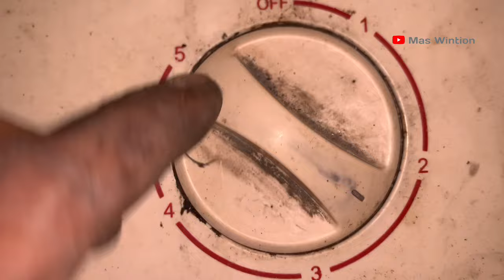GAK PERLU PANIK ❗️MESIN CUCI POLYTRON CUCI DAN PENGERING TIDAK BERPUTAR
mesin cuci polytron tidak berputar,pengering mesin cuci tidak berputar,penyebab mesin cuci pengering tidak berputar,solusi mesin cuci tidak berputar,